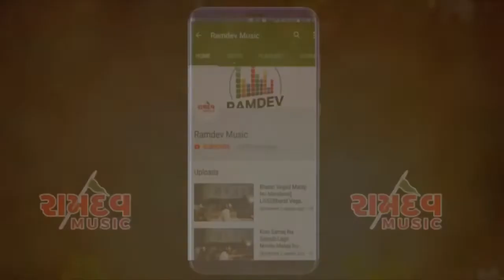Popat Maldhari||Jetiaai Maa Mandir Gam Chaya||2019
પોપટ માલધારી ||લાઈવ||જેતીઆઈ માં મંદિર ગામ છાયા -૨૦૧૯
Singar Popat Maldhari
Tabla Mukesh Barot
Benjo Kamlesh Solanki
Manjir malde